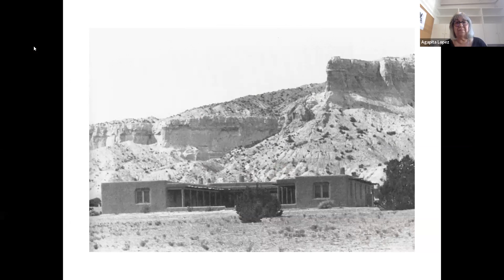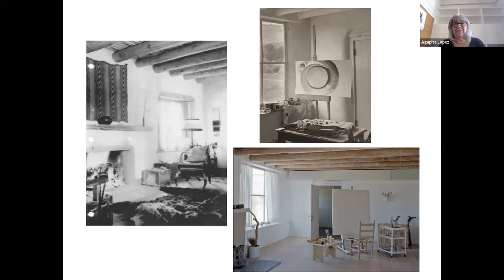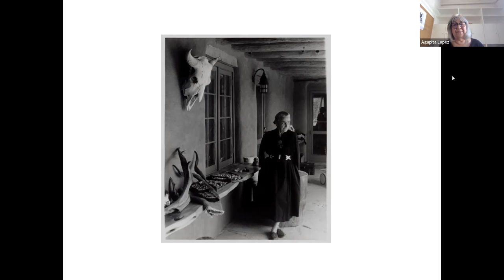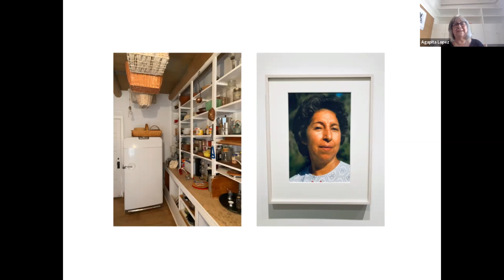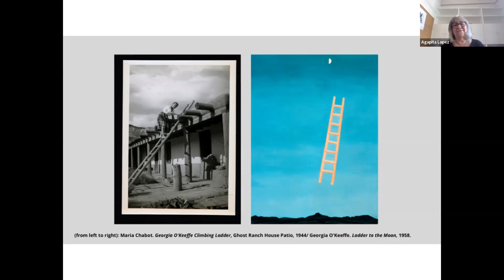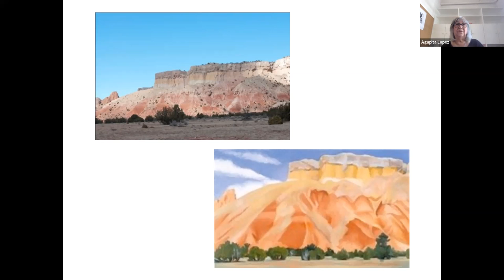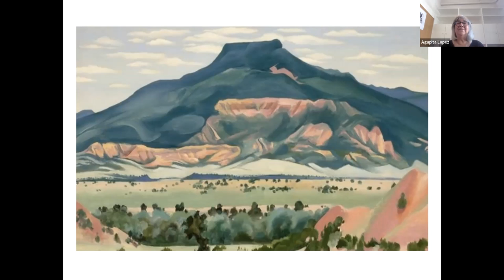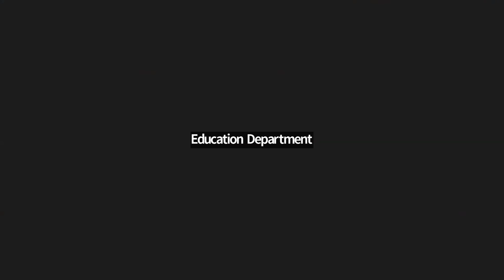Growing Up with O’Keeffe: Preserving the Historic Ghost Ranch Home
Georgia O’Keeffe’s Ghost Ranch home served as a site of inspiration for many of her paintings of New Mexico. Sitting at the foot of grand yellow and orange cliffs, and looking over the valley towards Cerro Pedernal, O’Keeffe first purchased the property in 1940. Join Agapita Lopez, Project Director of Historic Properties at Abiquiu and Ghost Ranch, to dive deep into the fascinating history of Georgia O’Keeffe’s home in Ghost Ranch.

Agapita “Pita” Lopez began working with Georgia O’Keeffe in late 1974, and became her personal secretary in 1978 until her death on March 6, 1986. A third-generation employee, her grandfather and mother also worked for O’Keeffe. Pita grew up in O’Keeffe’s Ghost Ranch house, making her tea and helping her own family when needed. She continued working with the O’Keeffe Estate in 1986, and then in 1989 with The Georgia O’Keeffe Foundation as its Secretary, later serving as the Foundation’s Executive Director from 1999 to 2006. From 2006 to 2017 she served as Director of Abiquiu Historic Properties and Rights & Reproduction Manager for the Georgia O’Keeffe Museum and is currently the Projects Director of Historic Properties at Abiquiu and Ghost Ranch. In 2015, along with her brother, Belarmino Lopez, Pita received a Lifetime Achievement Award from the New Mexico Historic Preservation Division.